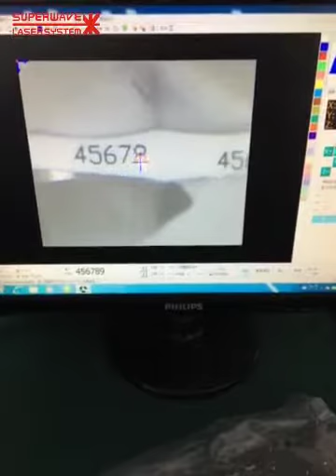Diamond Laser Engraving Machine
Description
Diamond Laser Inscription is a process of using a very fine precise laser beam to inscribe a Diamond Grading Report Number on the diamond girdle for purposes of identification. The laser inscription is microscopic and totally invisible to the naked eye. It can only be seen with jewelers'10x magnifying loupe.
We USE Cold Diamond Laser Inscription
Cold laser inscription does not change the colour or clarity grade of a diamond and is considered permanent as it can only be removed by a professional diamond cutter. Superwave uses the latest cold laser technology that allows excellent control during inscription without damaging the diamond (unlike a hot laser). Laser inscription will ensure that the loose diamond matches the Diamond Certificate. If the diamond is set in the ring it will also confirm that it is the same diamond as the one described on the Diamond Certificate.

Laser inscription will never chip or fracture a diamond, because the "cold laser process" (using a short wave length, the very deep-blue part of the spectrum of light-waves) produces no thermal effect on the inscribed gem.

Using advanced laser inscription technology, we can engrave a special or secret message on the diamond for the ultimate personal touch.

 Advantage

Using self-developed with international leading level Q switch laser device , high quality laser beam, short reaction time less than 3ns,very low heat effect.

Combination use high-power beam expander and dual-band aberration focusing mirror, perfect design make the spotlight small to 5um.

High-precision CNC electromigration X-Y-Z platform, repeat positioning accuracy can be correct to ±1µm.

Using laser and CCD microscope confocal aiming optical system, make diamond carved images and laser engraved lines even small as micron can clearly displayed on the screen simultaneously, operator can see them easily.

Specially designed software, support enter and editor any type of text or graphic, and simple to learn.

The machine lifetime is more than 20,000 hours, Total power consumption less than 200w, no water cooling, maintenance-free.